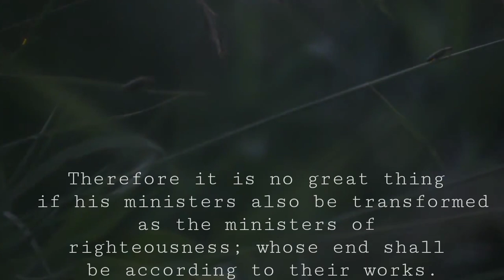Luciferin 堕天使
I got kind of sad when I learned what these amazing creatures bioluminescent ability was named after... Oh well, another beautiful thing with a weird name! I tried to keep this short and sweet, if you want to read more about how this works read
I always come back to this verse and read this chapter
It's important to know how very tricky the devil can be and his followers. Be aware at all times and wear the full armor of God!
2 Corinthians 11:14-15

Note: This footage is not my own, beautiful shots found on a stock footage site, just edited a bit by me. Beautiful captures to whomever did this work.